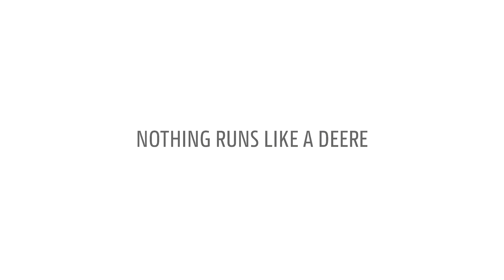5G Vorderachse ANIMATION - Vierradantrieb mit Federung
Lernen Sie die umfangreichste Palette an Lösungen für Sonderkulturen kennen: die Spezialtraktoren der Serie 5G von John Deere. Diese Traktoren wurden entwickelt, um in einer Vielfalt von unterschiedlichsten Anwendungen leistungsstark zu performen. Bei geringem Bodendruck und geringem Kraftstoffbedarf haben sie ausreichend Leistung, um die alltäglichen Aufgaben zu bewältigen.